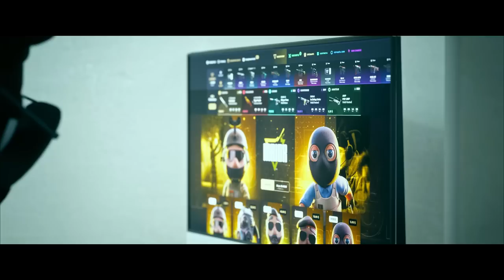¡LAS MEJORES SKINS DE LA ZEUS Y SKINS EN HUMOS!